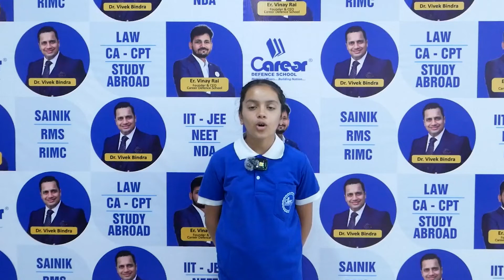Students Feedback | Career Defence School | Best Boarding School Classes 1to12 | 7419999228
👉IMPORTANT INSTRUCTIONS :
महत्वपूर्ण पाठ्यक्रम लिंक:
हमारे पाठ्यक्रम:
👉1.छात्रवृत्ति परीक्षा पंजीकरण(Scholarship Registration)
👉12. ENGLISH INSTRUCTIONS : IMPORTANT COURSES LINK :
👉13.Our Courses :
👉1.Scholarship Exam Registration